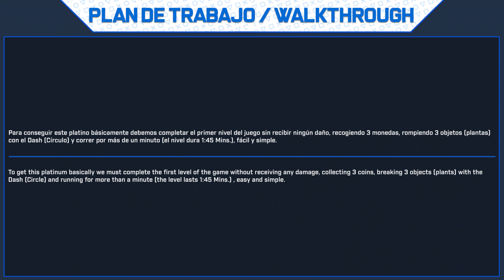Sushi Run 🏆 Guía de Trofeos y Logros | Trophy & Achievements Guide | Walkthrough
🔷 Información General:

Sushi Run 🏆
Dificultad Estimada: 2/10 (con guía)
Trofeos: 12 Trofeos.
Trofeos Online: 0 Trofeos.
Tiempo Aproximado: 2 Mins.
Trofeos Perdibles: No (siguiendo la guía
Trofeos Glitch: No.
Precio: 7,99€
Listas Diferentes: Si, 2: PS4 x2 (NA & EU).